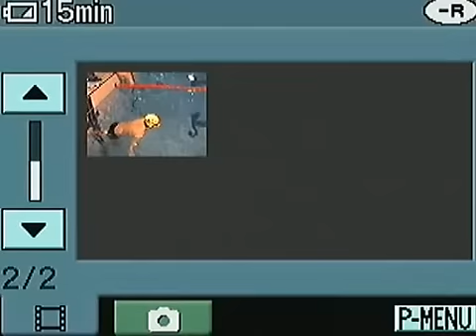training for drafting in open water .AVI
drafting is of of the most important key in open water .